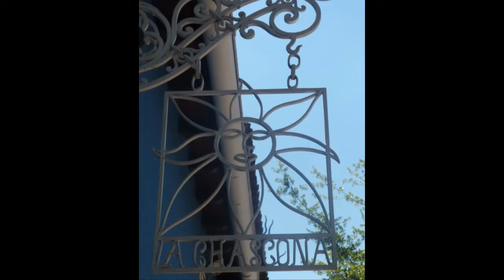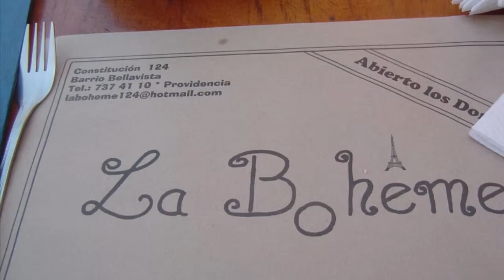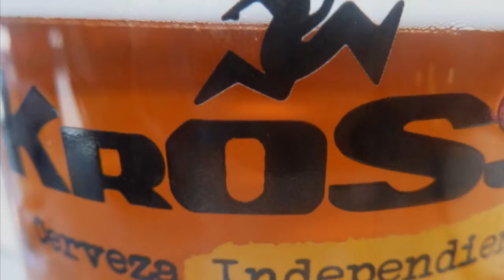JP La Chascona.wmv